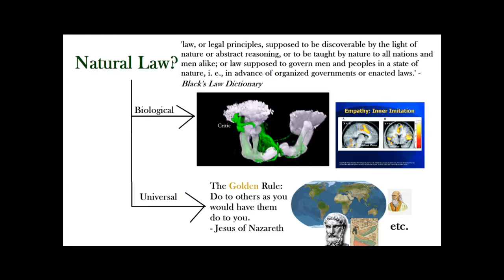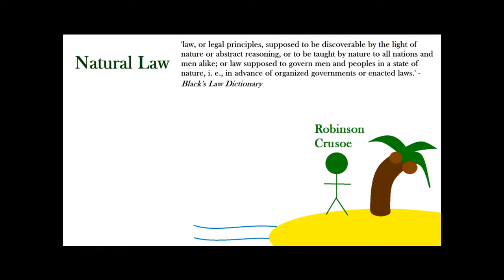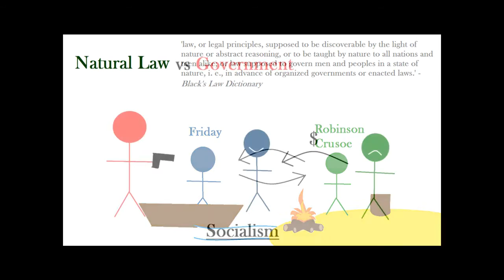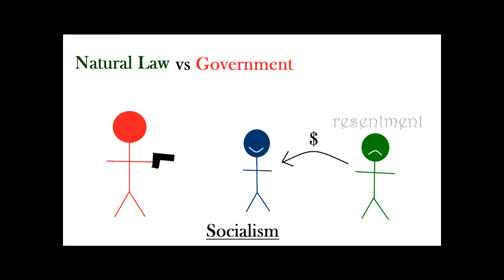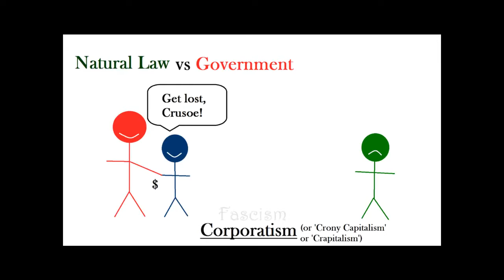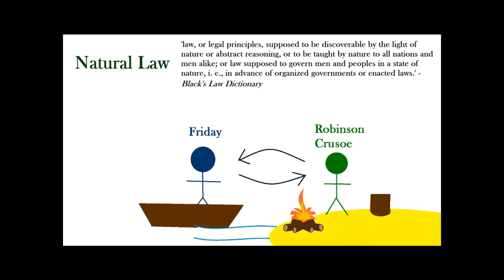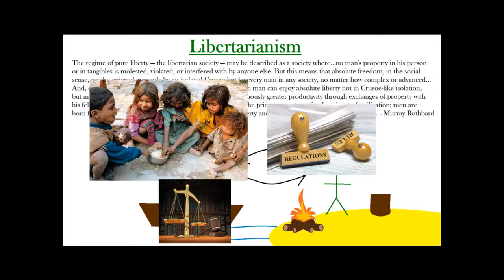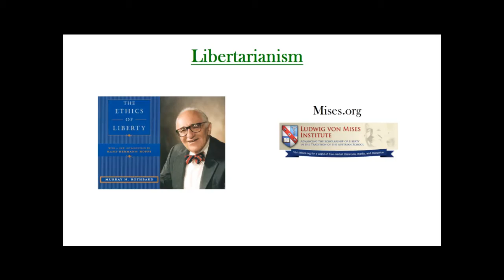Rik Storey: Peaceful Parent and Founder of That Libertarian Chap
Please enjoy my recent conversation with Rik Storey, founder of That Libertarian Chap.

“The Queen won’t let me go into the cinema? That means the Queen is bad. We should put the queen in the dungeon!” Eve, Rik’s 3-year-old daughter

Danilo Bitcoin:
1QKRdF5K5hmo3p93cDYB77N5cj391oSXiE